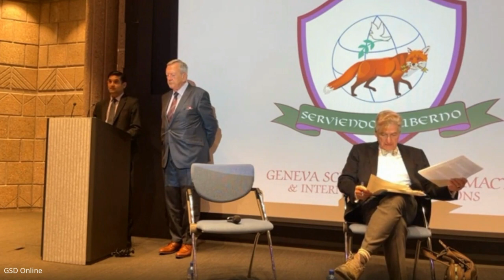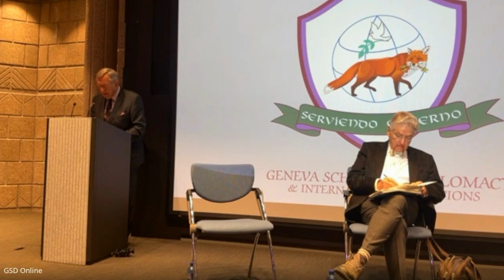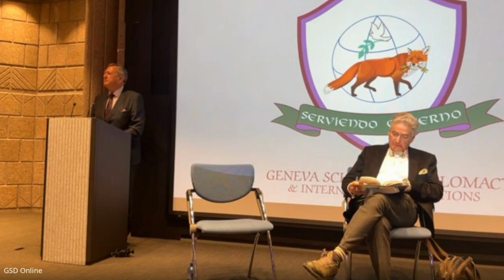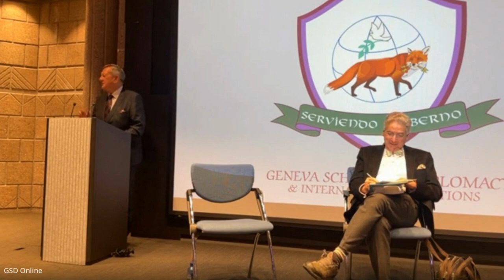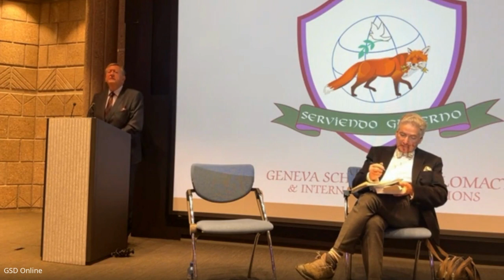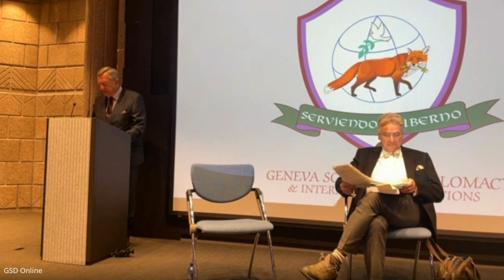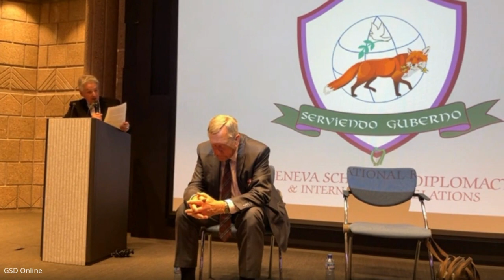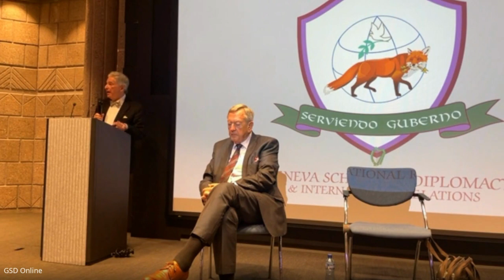Emerging Issues - "Ukraine: One Year Later"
Exploring the Ukrainian conflict's complex realities and pressing concerns, our Emerging Issues and Persistent Challenges Seminar Series provided a platform for thought-provoking discussions and meaningful insights. We had the privilege of learning from esteemed scholars and experts, Dr. Colum Murphy, Dr. Alexander Likhotal, and Dr. Alfred de Zayas.